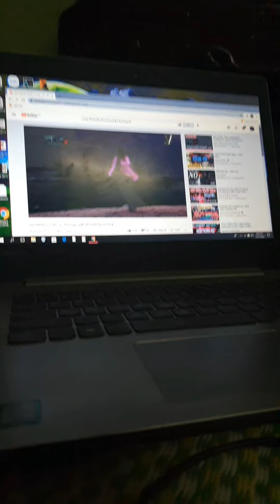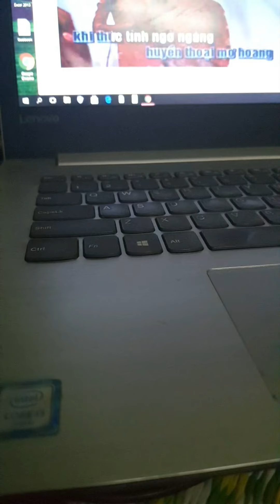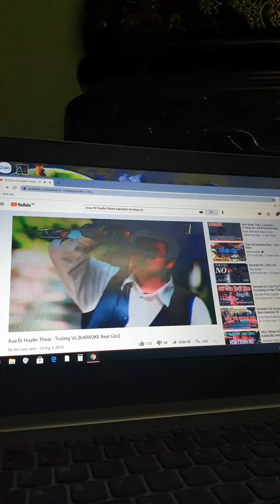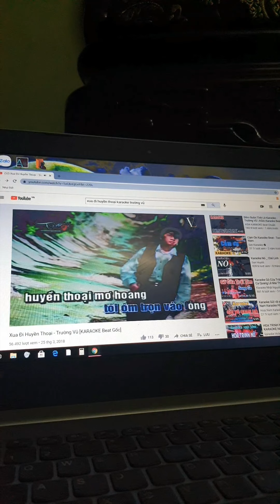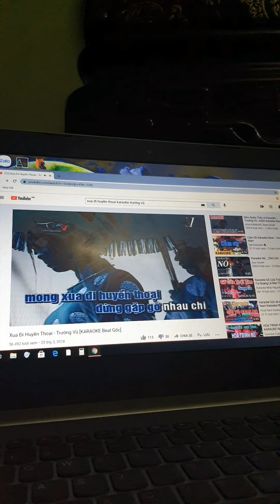xua đi huyền thoại - trường vũ